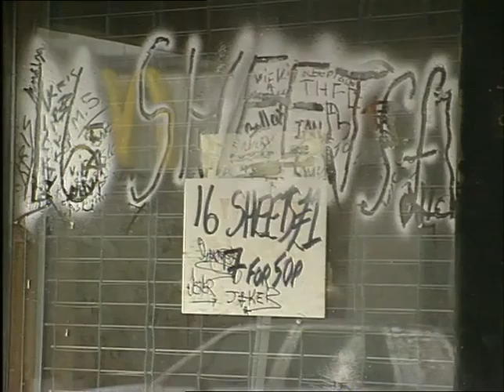TN-91-107-012.m4v | Thames News Archive Footage